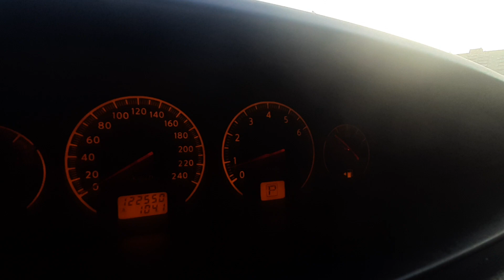Nisssn Primera Tekna QR20